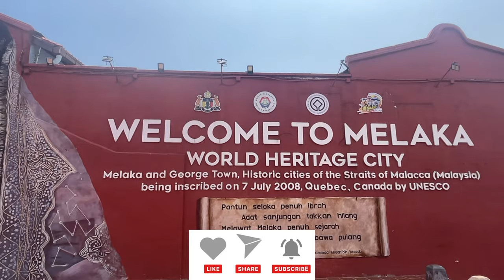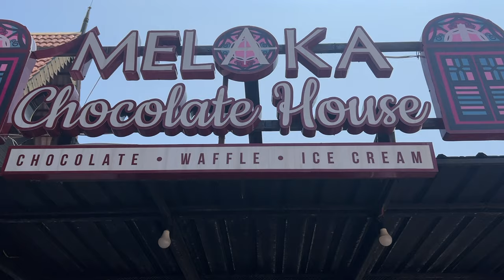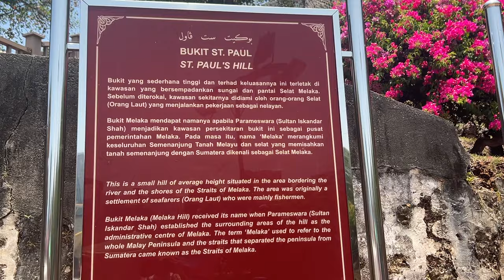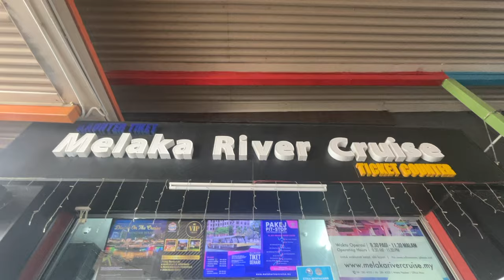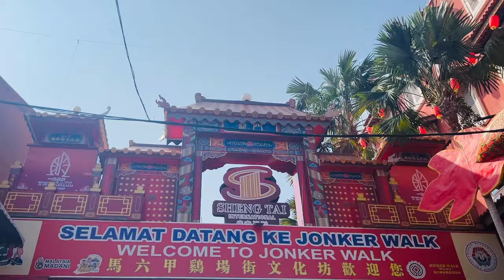Exploring Malacca: A Journey Through History and Culture 🌟 || Jonker's Street || Minara Taming Sari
Welcome to our Malacca adventure! Join us as we explore this historic city in Malaysia, a place where rich heritage meets vibrant modernity. In this vlog, we take you on an unforgettable journey to some of Malacca's most iconic landmarks and hidden gems.

🌟 Minara Taming Sari: Our adventure begins with a breathtaking view from the top of Minara Taming Sari, a revolving gyro tower offering panoramic views of the city. Experience Malacca from above and capture stunning photos of the skyline!

🚶‍♂️ Jonker Street: Next, we dive into the bustling atmosphere of Jonker Street, famous for its lively night market. Here, we sample delicious local street food, browse through unique shops, and soak in the vibrant culture. Don't miss the chance to try some Nyonya cuisine and pick up a few souvenirs!

🚤 River Cruise: Hop on a relaxing river cruise along the Malacca River, where we glide past historical buildings and picturesque landscapes. Learn about the city's rich history from a unique perspective and enjoy the serene ambiance of the river.

🏰 A Famosa: Our journey concludes with a visit to the iconic A Famosa fortress, one of the oldest surviving European architectural remains in Southeast Asia. Discover the stories behind this ancient structure and its significance in Malacca's history.

📸 Join Us: Whether you're planning a trip to Malacca or simply exploring from your screen, this vlog is packed with travel tips